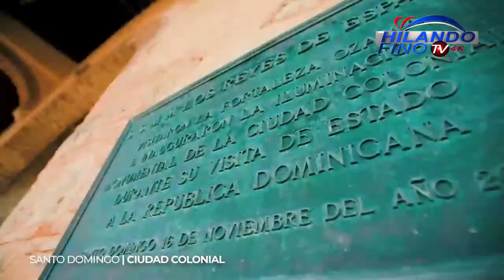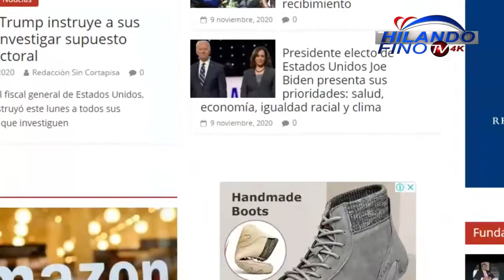Al aire por nuestro canal 77 el programa “LA VERDAD DEBE SER DICHA” con Royer Peña Y Pedro Mercedes